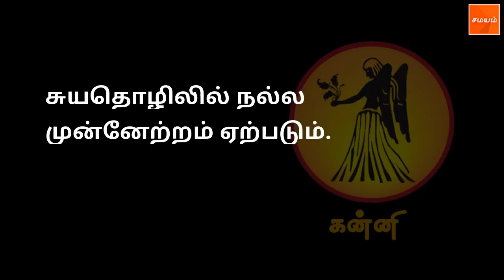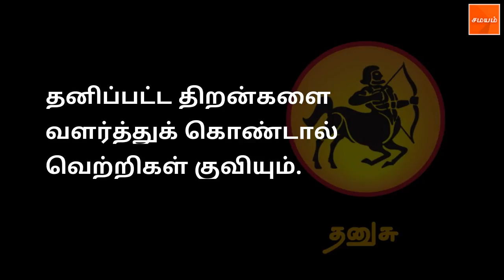today rasipalan tamil horoscope 08-07-2018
12 ராசிகளுக்கான இன்றைய பலன்கள் குறித்து இங்கே காணலாம்.